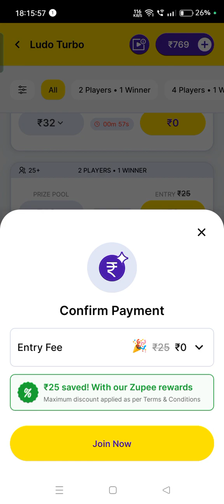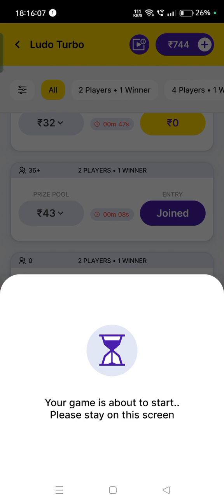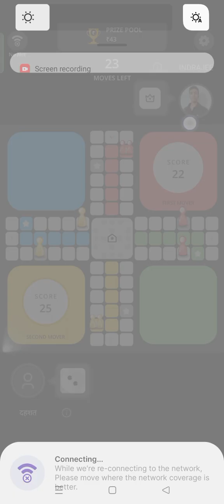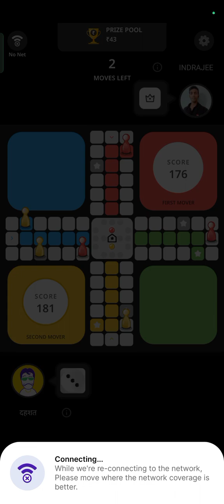turbo me thoda network issue Kiya par game me jeet gya is trick ko follow Karo roj kamao 500